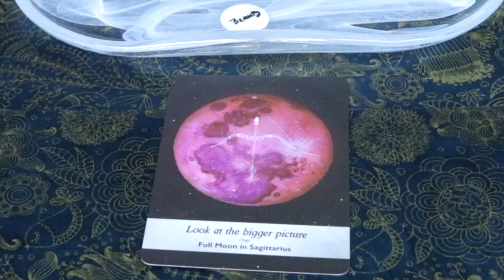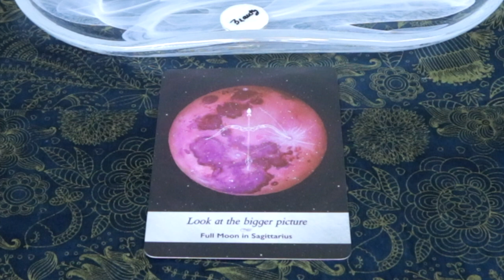December 29, 2020 Angel Daily